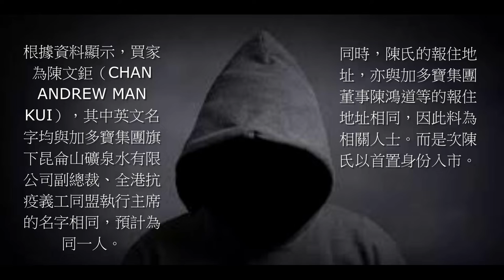8.7億購壽臣山15號洋房 買家料為加多寶相關人士